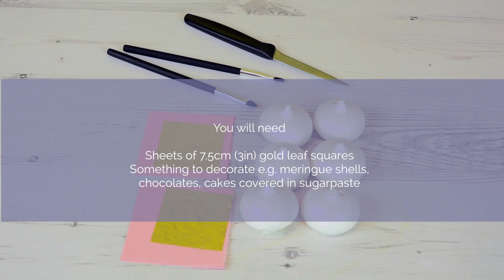Bake Club presents: How to use edible gold leaf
Gold Leaf is a great way to add a touch of elegance and luxury to food. It is flavourless so can be added to anything you fancy! This video shows you how to incorporate gold leaf into your bakes.